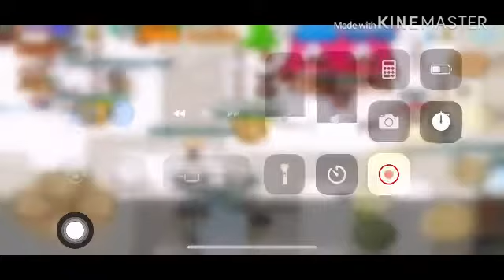IMO TWOM: Nafis/engelic RECALL KING: EXTREME EDITION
Nafis, current user of engelic/iamnoob/urdoom123, got EXPOSED again and again! CERTIFIED, UNDISPUTED RECALL IV KING!!! In the history of TWOM in all servers, NOBODY comes close to his recall rate. He recalls every 30secs - 2 mins! Top that! Haha! Whenever he gets feared first, he rcls. When he gets spawned, he rcls...AND BARKS LIES! Haha! He used to use joshkeith, blacktae and mi0ri but he got exposed on them and got humiliated badly so he sold them. This vid is just one of the MANY to be uploaded when I am not busy. Haha!